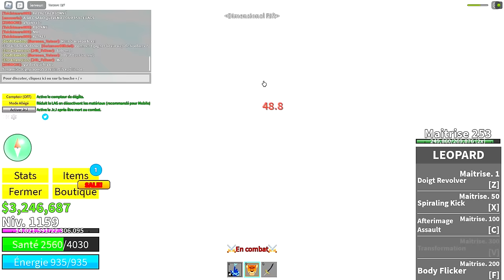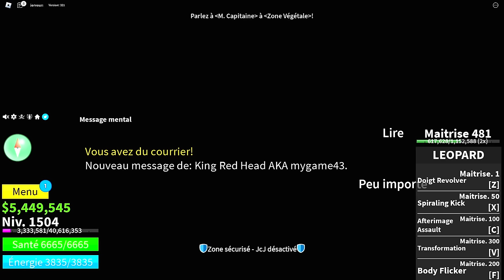LA GRANDE AVENTURE BLOX FRUIT !! (Blox Fruits)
Les copains :  @KOCO @BlackBird !  @Shadobass